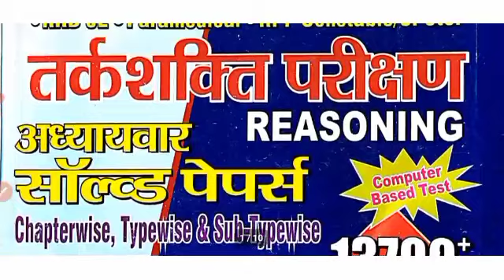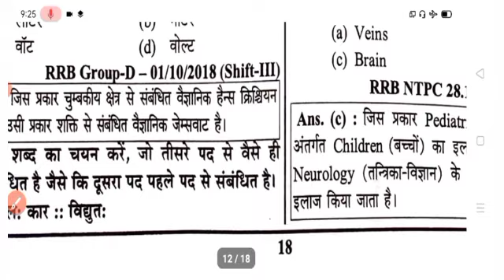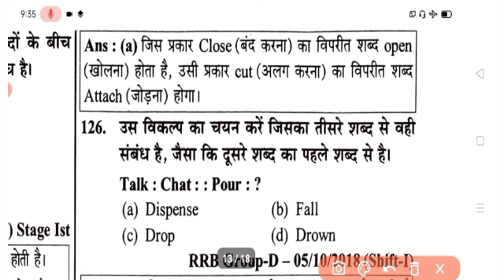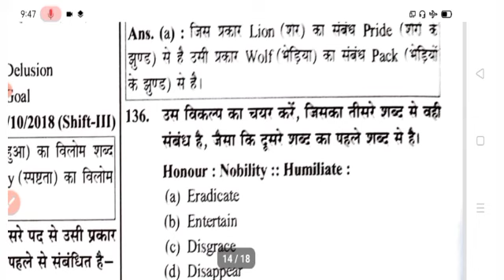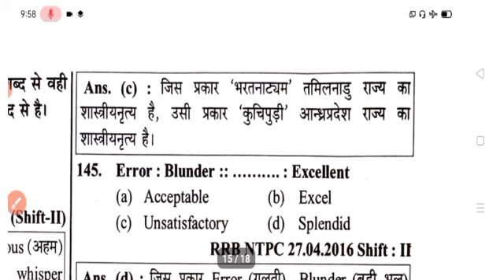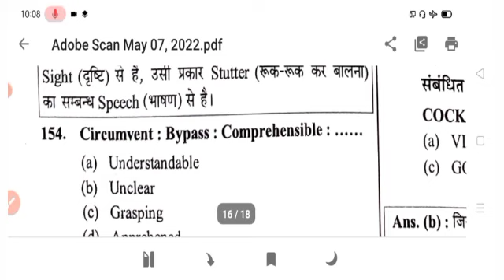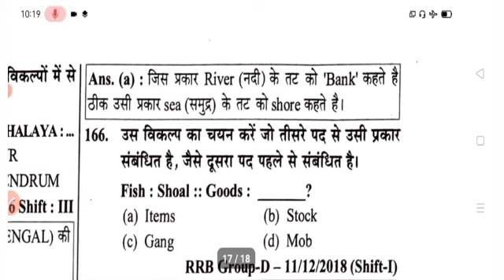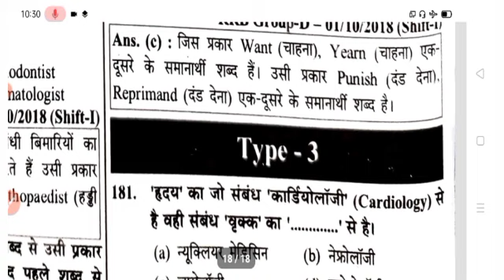youth rrb reasoning 2022-23 | युथ रेलवे रीजनिंग | youth competition rrb reasoning | yct books 2022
Telegram open नहीं होगा तो Telegram No या WhatApp No - 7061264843 par message करिये

youth rrb reasoning 2022-23,
युथ रेलवे रीजनिंग
youth competition rrb reasoning,
yct books 2022,
RRB 2022-23 Reasoning Chapter-wise Solved Papers ,
RRB Group-D Reasoning Book,
Yct Books,
youth reasoning book,
youth reasoning book review,
youth competition reasoning book review,
youth reasoning book 2022,
youth rrb reasoning book,
youth competition reasoning book 2022,
yct railway book,
youth competition reasoning book pdf in english,
youth competition reasoning book pdf in hindi,
youth competition book pdf in english,
rrb maths book pdf in english,
Youth rrb reasoning 13700+,
Youth rrb reasoning 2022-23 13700+,
Youth rrb new book 2022-23,
Youth new book,
Youth competition new book 2022-23,
Youth competition reasoning 13700+,
Youth competition new book reasoning 13700+,
youth competition times book ntpc,
youth competition times books reasoning solutions,
youth competition new book,

spark 15000 science group-d science 2022

ntpc all shift maths questions,
ntpc all shift question 2021 in english